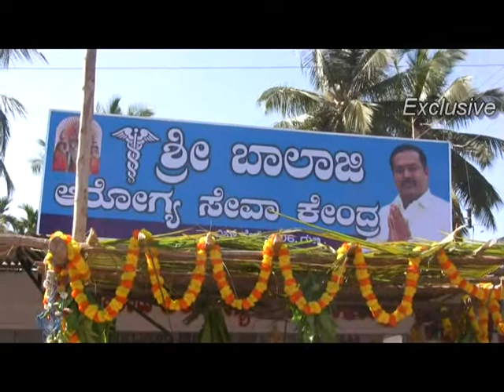ಶ್ರೀ ಬಾಲಾಜಿ ಸೇವಾ ಟ್ರಸ್ಟ್‌ವತಿಯಿಂದ ಶ್ರೀ ಬಾಲಾಜಿ ಆರೋಗ್ಯ ಸೇವಾ ಕೇಂದ್ರ ಉದ್ಘಾಟನೆ